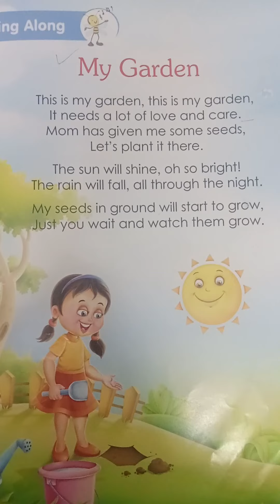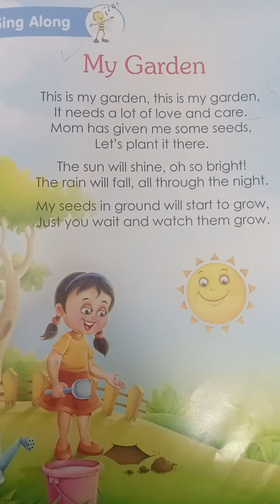My Garden Poem Classs 1//My Garden Poem Class 2//